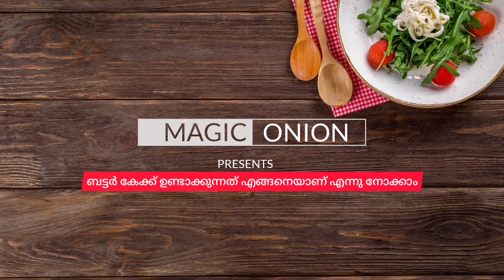Butter Cake II Home Made II Without Oven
മൈദ -1 കപ്പ്
പഞ്ചസാര - 3/4 കപ്പ്
മുട്ട -3 എണ്ണം
ബട്ടർ -100 ഗ്രാം
ബേക്കിംഗ് സോഡാ - 1/2  ടേബിൾ സ്‌പൂണ്
ബേക്കിംഗ് പൗഡർ - 1 ടേബിൾ സ്‌പൂണ്
ഏലക്ക - 3 എണ്ണം
ഉപ്പ്‌ -1 നുള്ള്
വാനില എസ്സെൻസ് - 3 തുള്ളി

|| ബേക്കിംഗ് ടൈം -30 മിനിറ്റ് ||